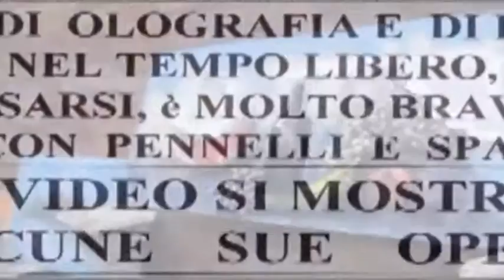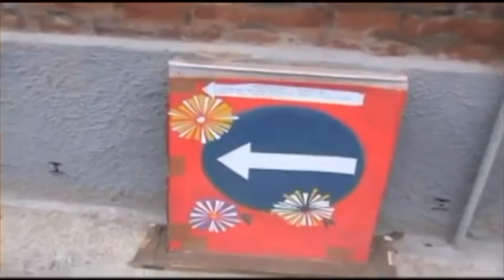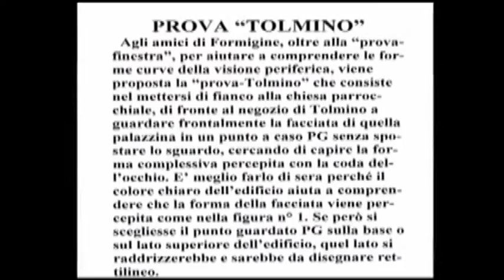mostra a formigine MO (mus. by KRACKATOA)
mostra del 28.11.'12 - mus. by KRACKATOA "Mongo Bongo"